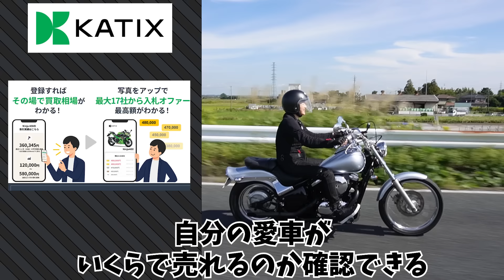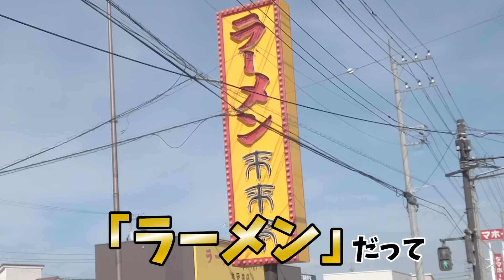【バイク】千葉フォルニアプチツーリングからのラーメン♡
プロモーション：カチエックス

KAWASAKI Vulcanで千葉フォルニアをプチツーリングして来ました🏍³₃🌴🌴🌴
バイクを売るならネットで完結のカチエックスで！！

全然世界観違うInstagramもやってます
YouTubeとのギャップを楽しんでね

ちょくちょく更新してるので見てね

🍺大島由香里の写真集『モノローグ』はこちらから🍺